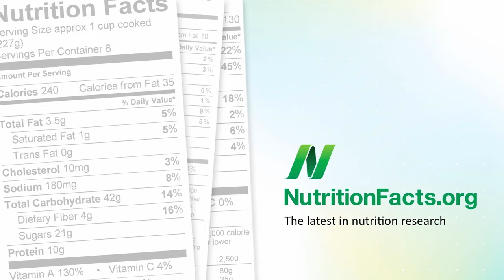Not So Delusional Parasitosis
DESCRIPTION: Delusional parasitosis is a form of psychosis characterized by the false belief that one is infested with some sort of parasite. It can be triggered by a variety of brain diseases, including parasites themselves. Avoiding meat and other animal products can certainly reduce one's risk of becoming infested with parasites, but may place one at risk for vitamin B12 deficiency, which can have it's own dire cognitive consequences. See Safest Source of B12 for the best way to get this critical vitamin. For more on pork tapeworm brain invasion, check out Pork Tapeworms on the Brain and Avoiding Epilepsy Through Diet A sampling of 50+ videos on brain health include Reversing Cognitive Decline Improving Mood Through Diet and Constructing a Cognitive Portfolio That's just one of more than a thousand topics I cover

Have a question for Dr. Greger about this video? and he'll try to answer it!

Image Credit: U.S. Army Medical Research and Materiel Command.